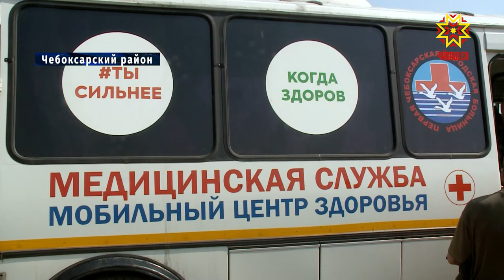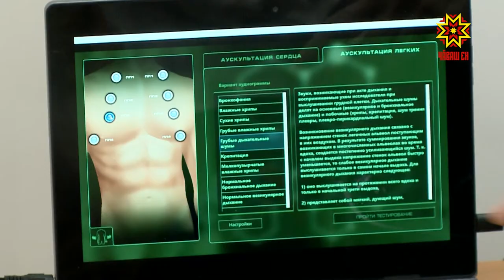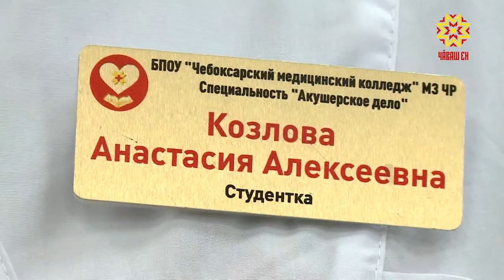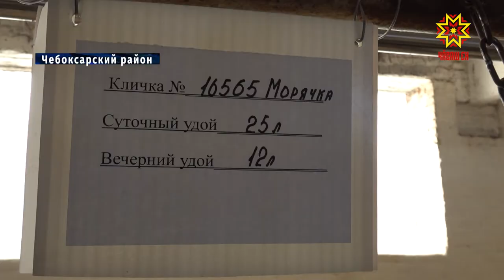Республика 12.05.2021 на русском языке. Вечерний выпуск